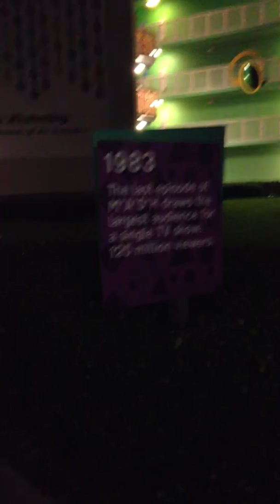Gary at Pop Century Resort Disney Part 2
Gary is riding around Pop Century Resort in Walt Disney World